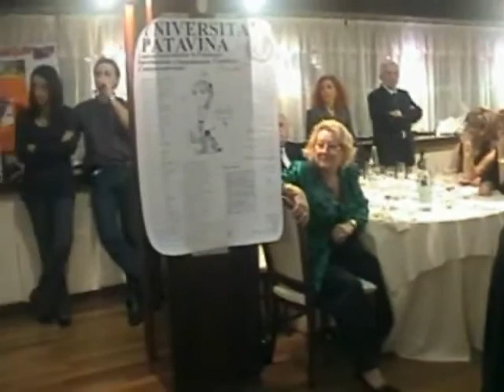LIVE: California Blue